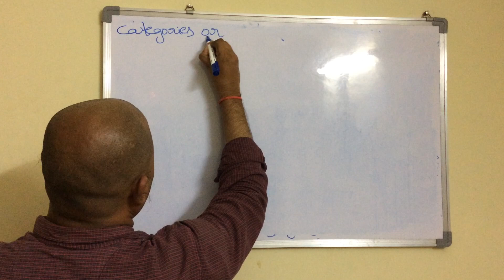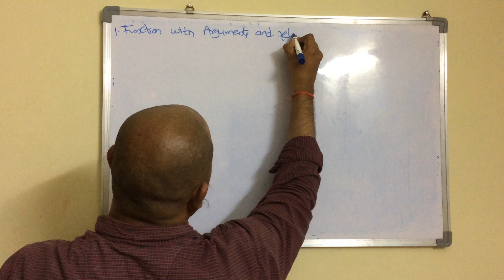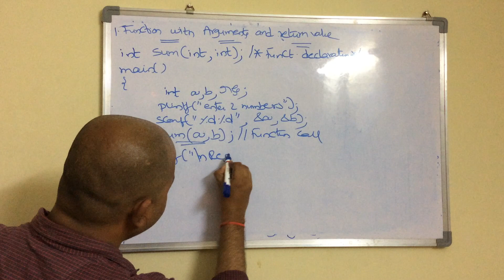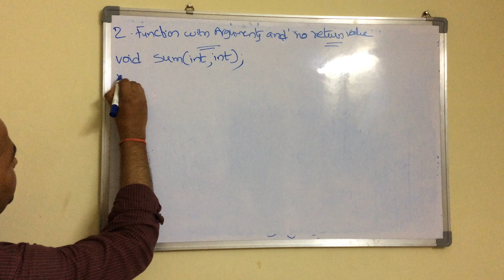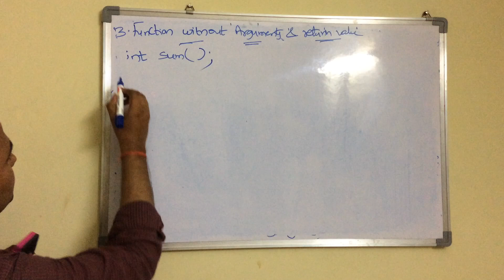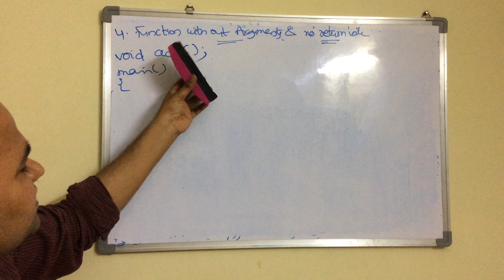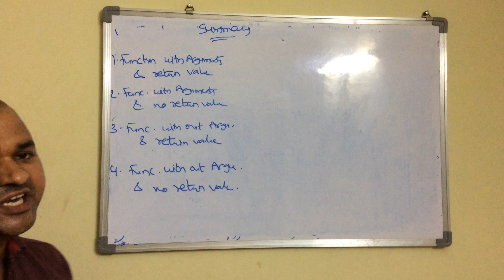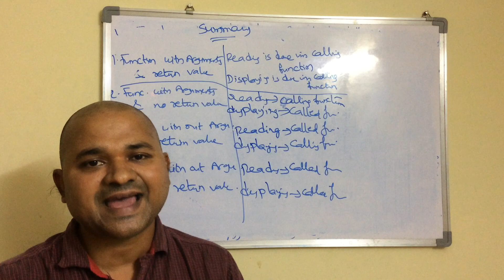Categories of function definitions in C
1. Function with arguments and a return value
2. Function with arguments and no return value
3. Function without arguments and a return value
4. Function  without arguments and no return value
Types of user-defined Functions and Recursion in C
C - Functions Category - C Programming
Types of functions in C
Types of Functions in C Programming
C Function Categories, Categories of C Functions